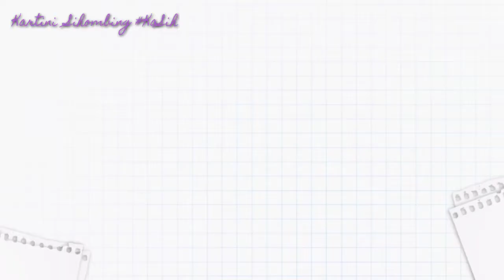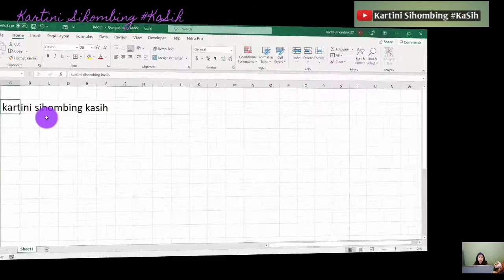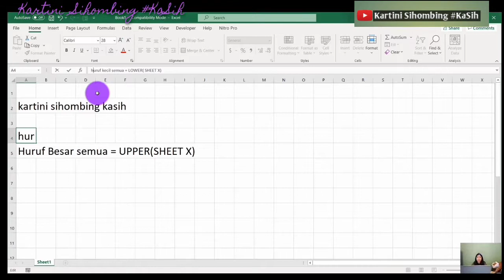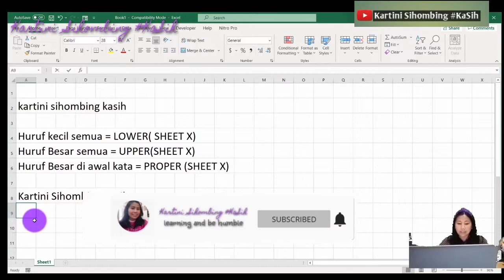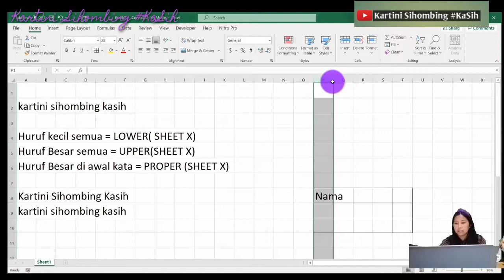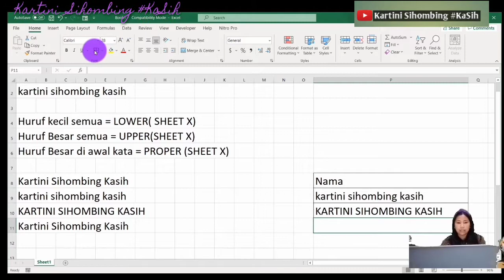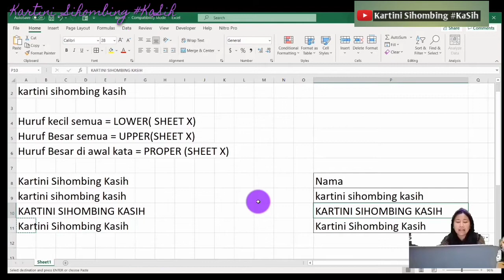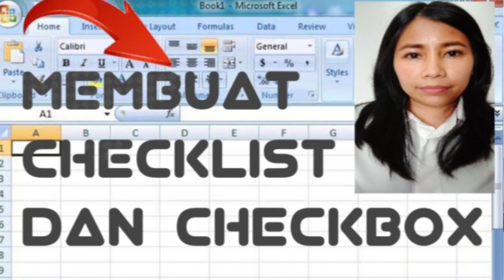Tutorial Mengedit Huruf Di MS EXCEL | Kartini Sihombing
Bagaimana mengedit huruf di Ms Office sesuai keinginan kita, ijinkan kami untuk berbagi dalam video ini

Mengubah Titik menjadi koma dan sebaliknya
Berikut ulasannya dalam video ini

My previous video was about updating state civil apparatus data and high ranking non state civil servants :

the result of  a video editing is very easy to learn by yourself

For those who want to see my video, it's in the playlist

my previous video that can be useful for ladies and gentlemen and friends, thank you all

Hopefully it's useful, more or less sorry, ladies, and gentlemen
Learning and be humble
Come and believe